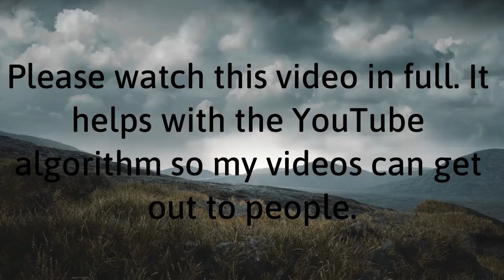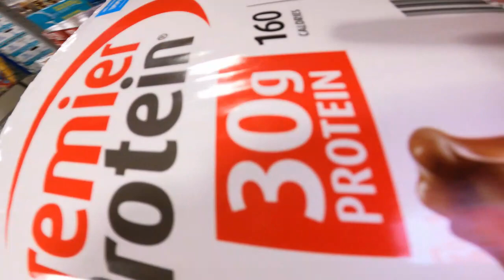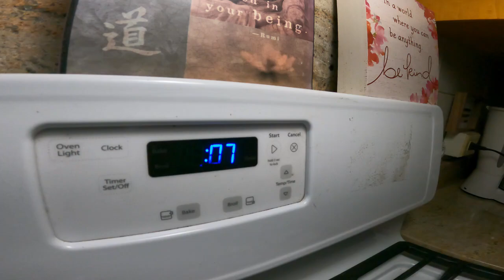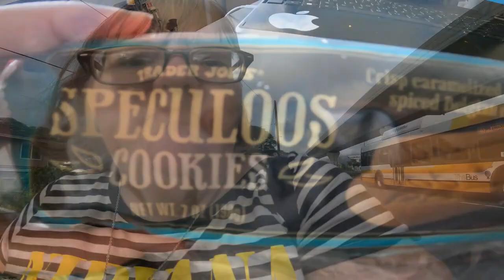It's Been A Challenging Week || Weekly Vlog #3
Come along with me as I face a challenging week.

Send me mail at:
Grace Medeiros
USA